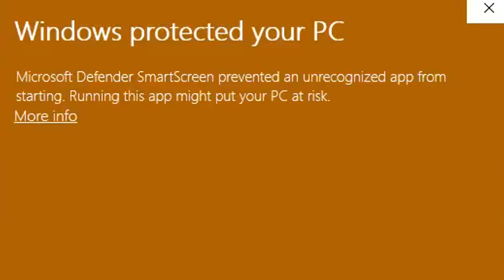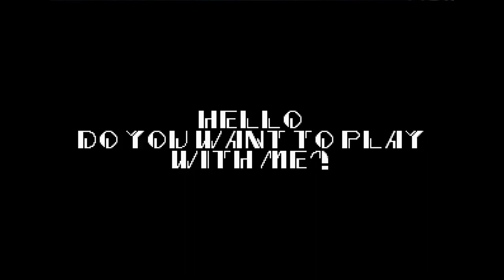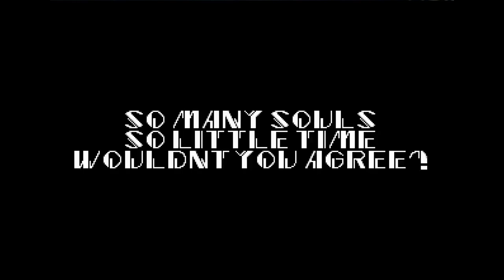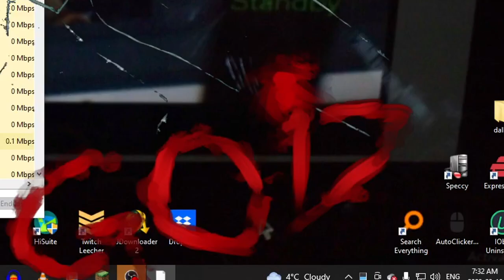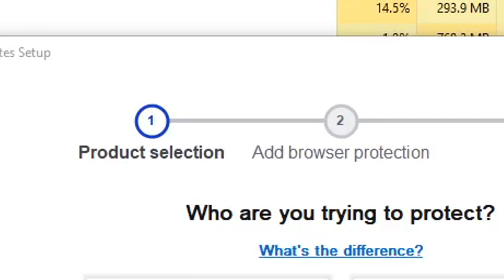sonic.exe game (the remake)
Featured Channels in the Video:
 jacksepticeye
Edited By: sunshine day!